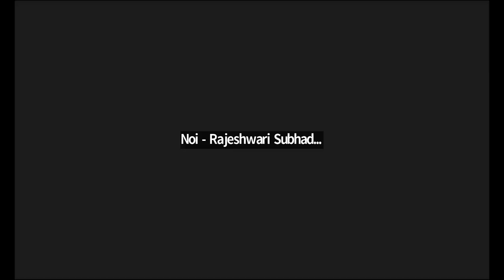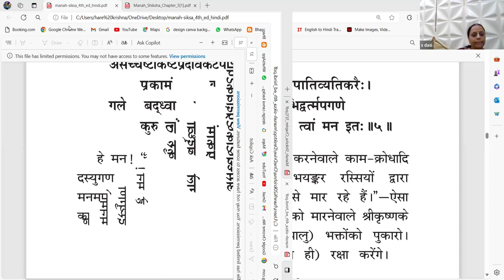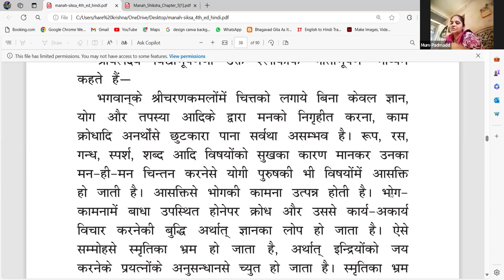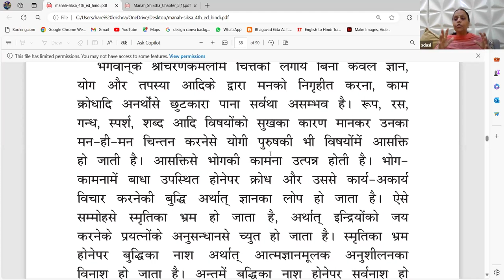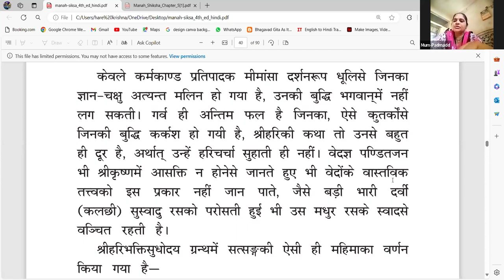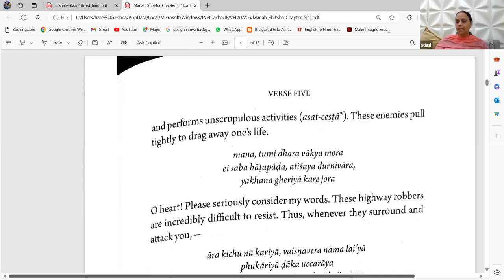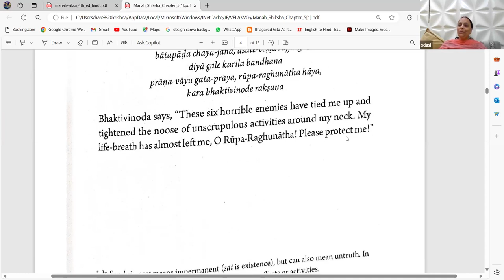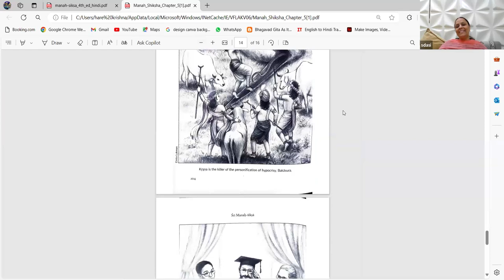श्री मनः शिक्षा Verse 5 By HG Sita Thakurani Mataji